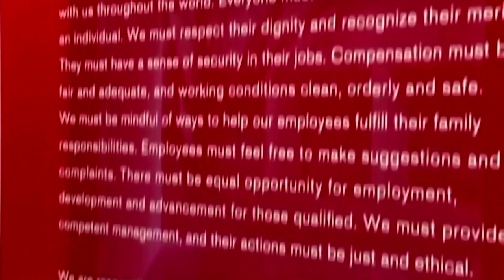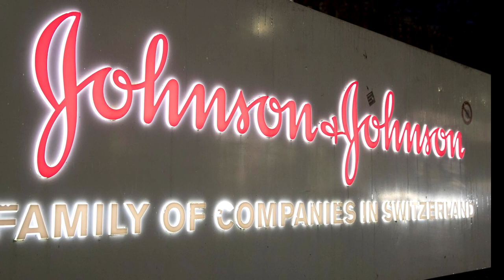J&J to end global sales of talc-based baby powder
Johnson & Johnson will stop selling talc-based baby powder globally in 2023, more than two years after it ended U.S. sales of a product that drew thousands of consumer safety lawsuits.